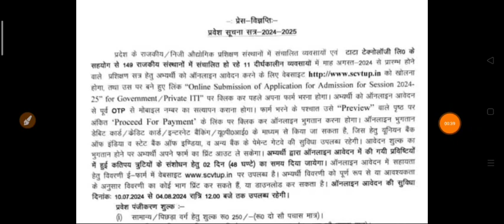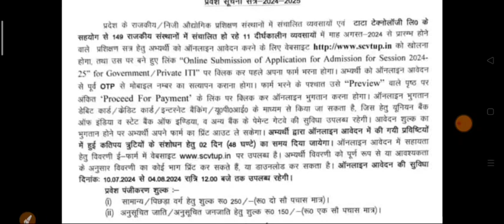UP ITI Admission 2024 | ऑफिसियल नोटिस जारी | Up iti admission form apply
Any Information WhatsApp